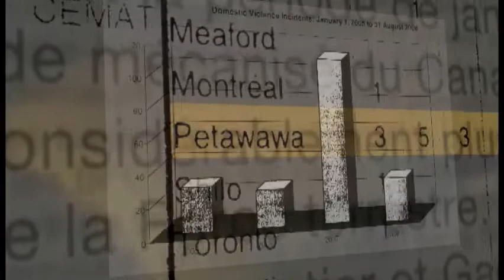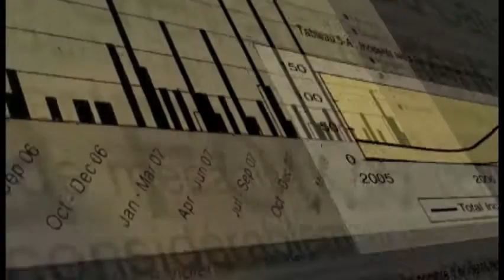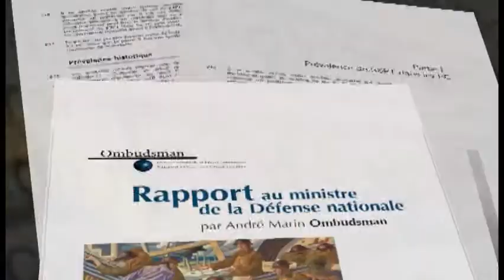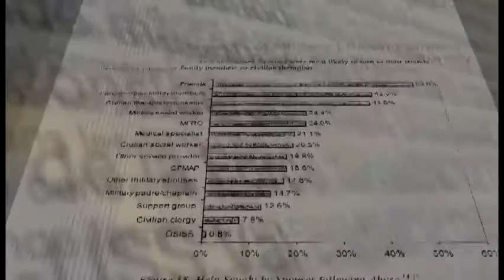Enquête Épisode 21 - Images chocs au G-20 - La guerre chez soi (partie4/5)